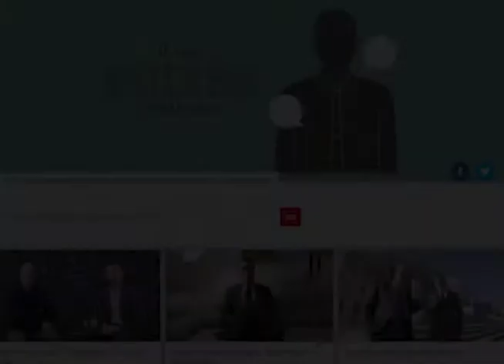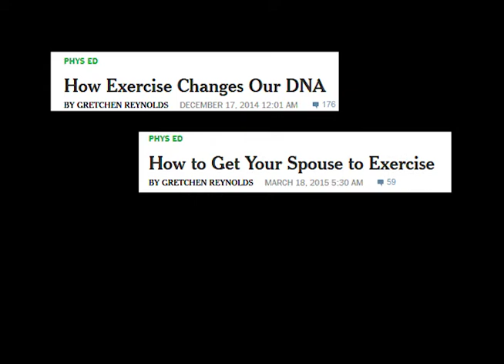SBM2018 Welcomes James Hamblin and Gretchen Reynolds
The Society of Behavioral Medicine is pleased to announce James Hamblin, MD, and Gretchen Reynolds as keynote panelists for our 2018 Annual Meeting & Scientific Sessions. Dr. Hamblin is a writer and senior editor for The Atlantic. Ms. Reynolds is a columnist for The New York Times.